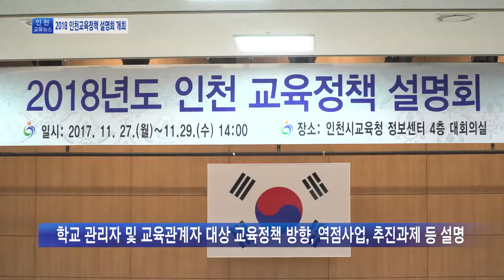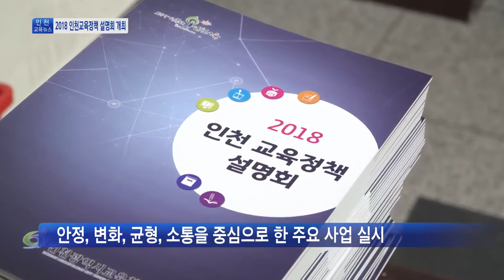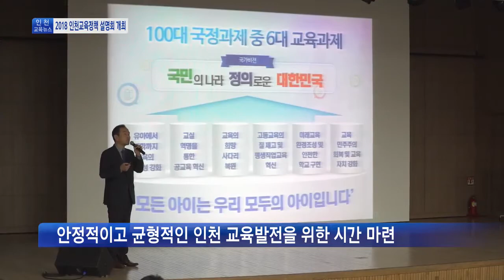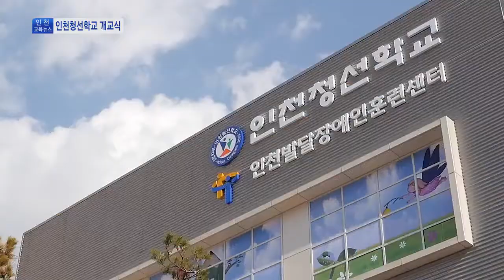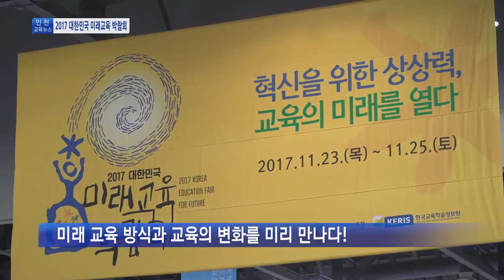인천교육뉴스 19회